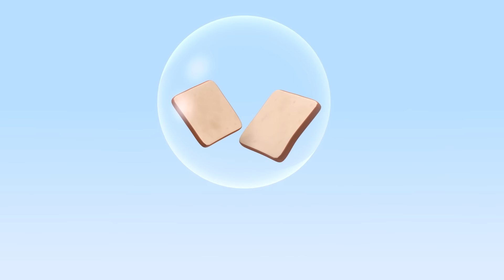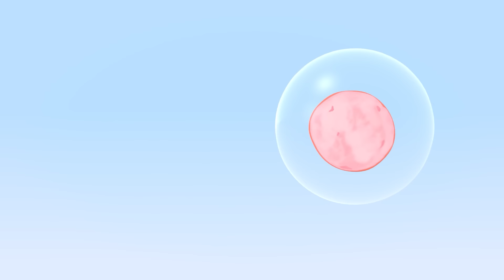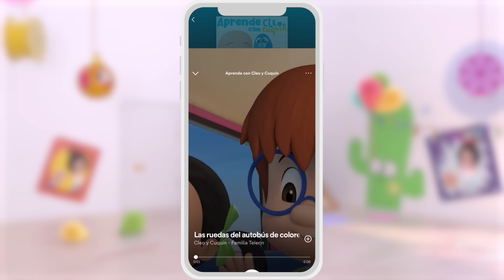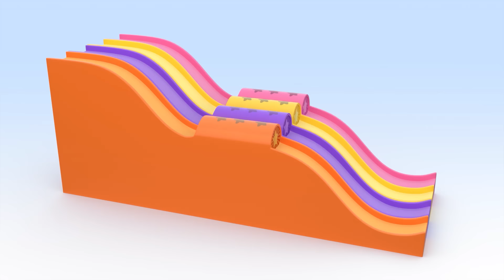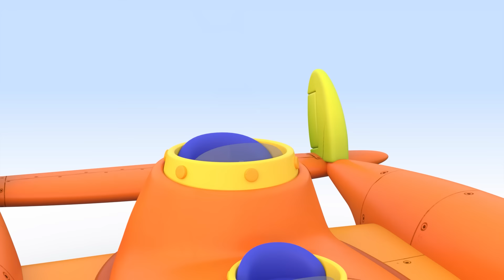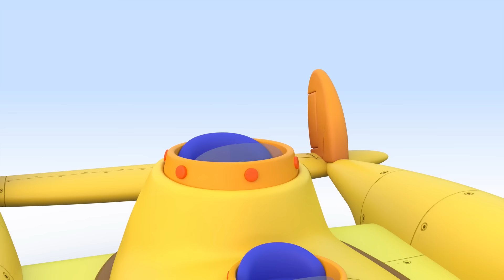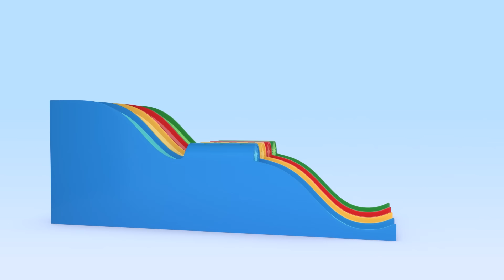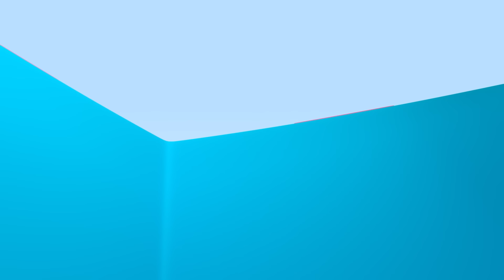Pícnic de burbujas 🥪 Aprende los alimentos con Cuquín y Fantasma | Vídeos educativos para bebés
Prepara un bocadillo delicioso con Cuquín y Fantasma y aprende los alimentos y los colores de forma divertida.

Cuquín es un niño travieso con una curiosidad infinita que muchas veces le lleva a él y a sus amigos a meterse en pequeños problemas. Cuquín es una caricatura animada en 3D con el que los más peques de la familia podrán aprender y reír. El protagonista de la serie de dibujos animados "Cleo y Cuquín" es un bebé incansable, imprevisible, listo, ágil y muy juguetón. Es una pequeña batería llena de energía infinita. Aún no camina y apenas habla, todavía balbucea en su propio lenguaje: una mezcla de lenguaje-bebé y canciones infantiles, ¡pero eso no va a impedir que consiga todo lo que se propone!

Cuquín nunca se aburre porque es capaz de convertir cualquier cosa en un divertido juego o juguete. En este canal podrás aprender letras, colores, formas y ¡mucho más! Canta y baila con las canciones infantiles de la Familia Telerín. Ahora puedes disfrutar con los mejores vídeos educativos y musicales para toda la familia.